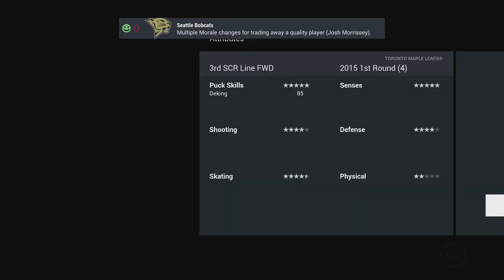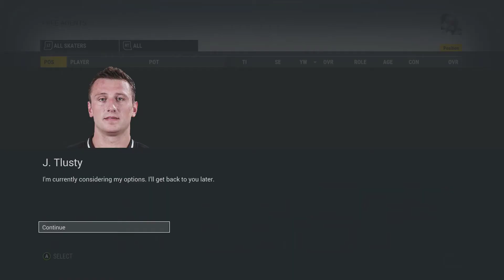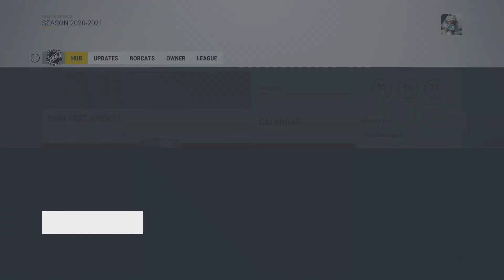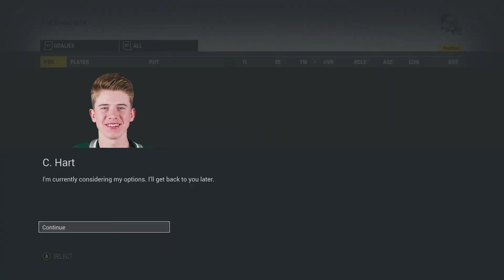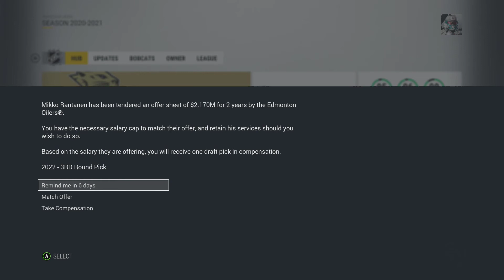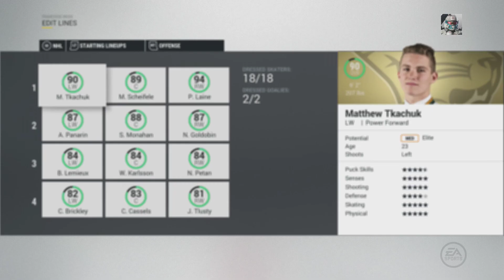NHL 17 ~ Relocation GM Mode Commentary ~ #31 (Wheelin' and Dealin')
Our 4th adventure into NHL 17's Franchise Mode will be with the Winnipeg Jets. Not only are we picking the Jets but we will also be moving the team after the first season. This stream will be the creation of that team and the arena. I won't venture into the actual GM aspects of this series until the first upload.